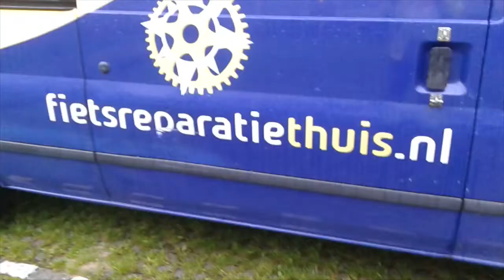2Bike4Alzheimer 2015 start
Deze video gaat over 2b4a start ochtend